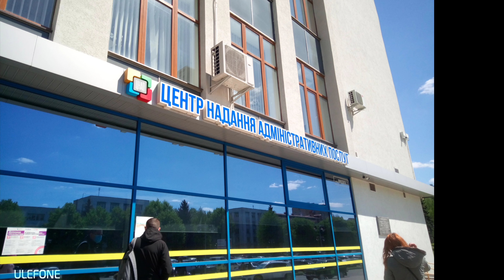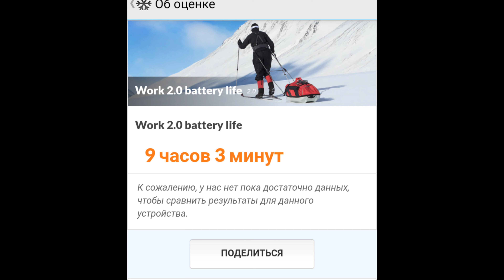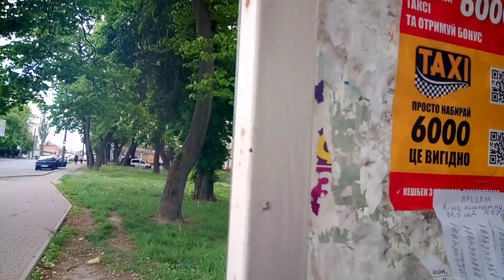Ulefone Armor X7 CAMERA TEST